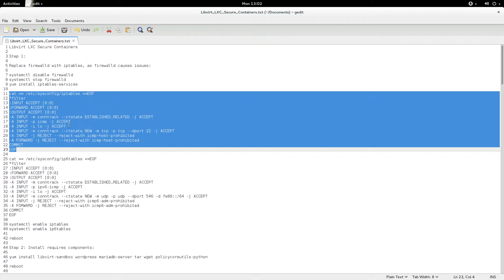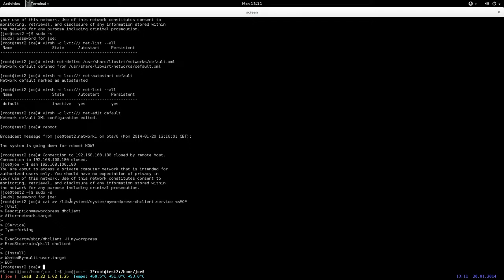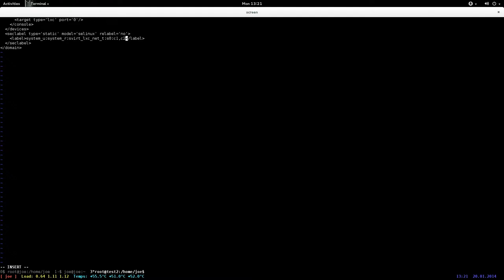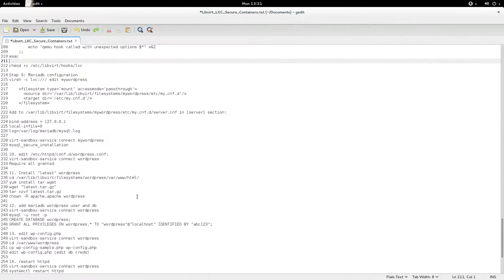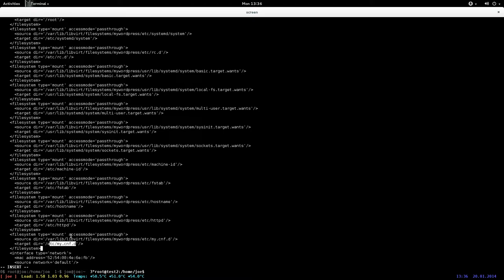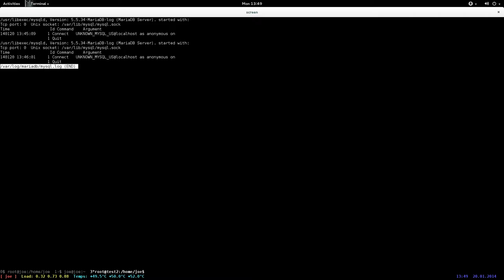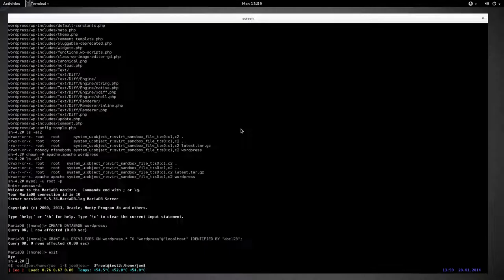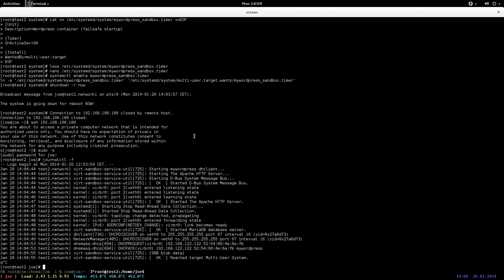Dutch/Nederlands: Libvirt LXC Secure containers: wordpress